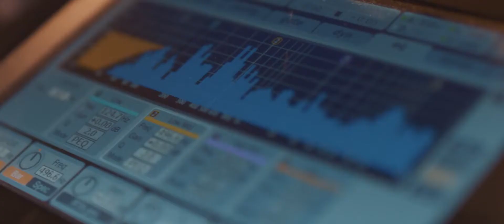Pimp Your Shoes Party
Video from Helis Pimp Your Shoes Party. Nice people, nice music, ugly shoes - everything that we need!